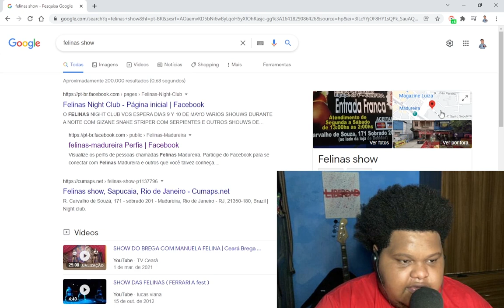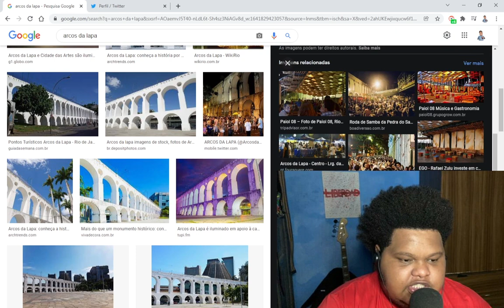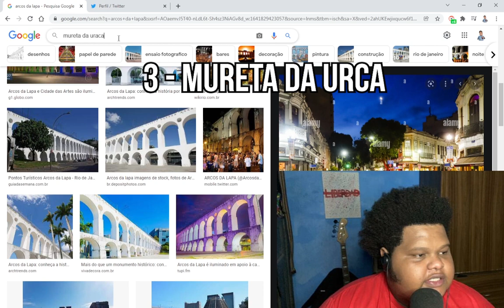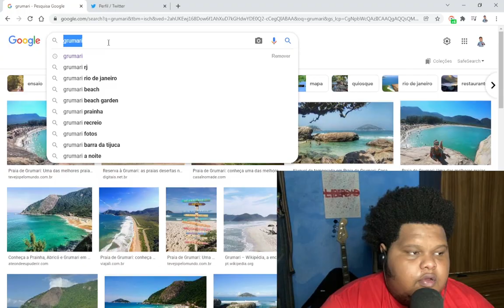7 lugares p/MXRRER antes de ir 🔞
7 lugares do RJ que você não deve passar nem perto de acordo com minhas opiniões infundadas, incoerentes e sem o menor compromisso com a realidade.

PARTICIPE DOS MEUS GRUPOS!

Edição: eu @bigjaumworld
Roteiro: @rafaelsaraiva28 / @joao.marco